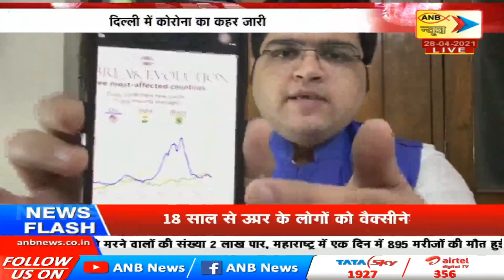ANB NEWS LIVE : SPECIAL BULLETIN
ANB NEWS LIVE : राजधानी में ऑक्सीजन की किल्लत बरकरार !
HC की दिल्ली सरकार को फटकार !